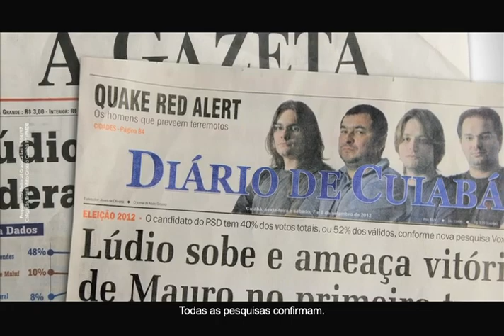Ludio Cabral | Propostas para saúde | Eleições 2012 | Ludio Oficial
A história da vida pessoal de Ludio se confunde com sua luta pelo bem das pessoas. Seu trabalho como médico da saúde pública fez quem que se tornasse referência de trabalho e cuidado com a vida das pessoas. Ludio vê "pelo lado de dentro" os problemas que a saúde de Cuiabá enfrenta, e assim sabe como resolvê-los.

DEPOIMENTOS

Devanir da Silva, colega de trabalho
Dona Albertina, amiga de longa data
Alessandra Carvalho, médica
Maria Angela, fisioterapeuta
Alexandre Padilha, Ministro da Saúde
Silval Barbosa, Governador do Estado

Vem junto com a gente.